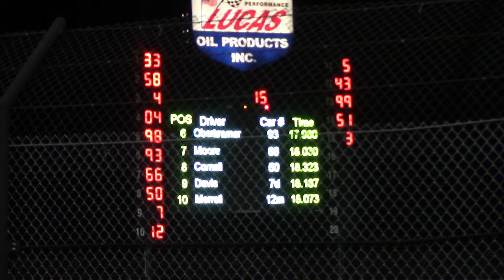Lucas Oil Speedway Late Model Heat 5 10/6/17